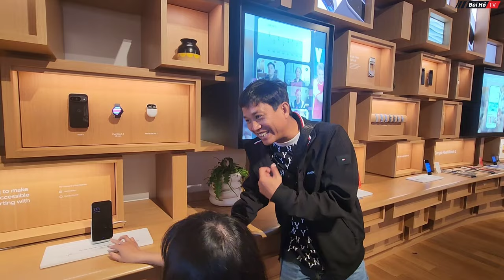Du lịch tự túc Mỹ #15: Cùng vợ chồng ANH LÍNH MỸ tham quan trụ sở GOOGLE và món quà vô giá từ Mỹ